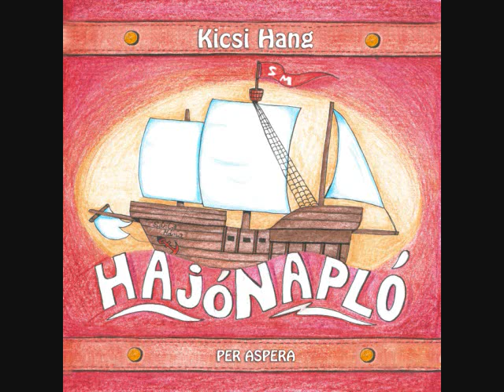Gyermekdalok - Kicsi Hang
Apacápa úszik

A Kicsi Hang verséneklő együttes első gyermekalbumának Hajónapló cimű műsora (részlet)